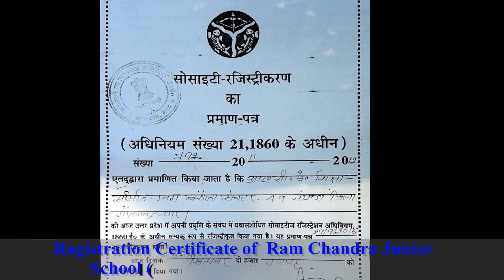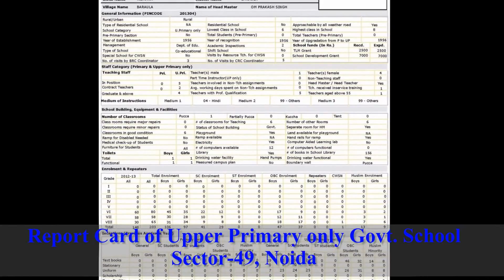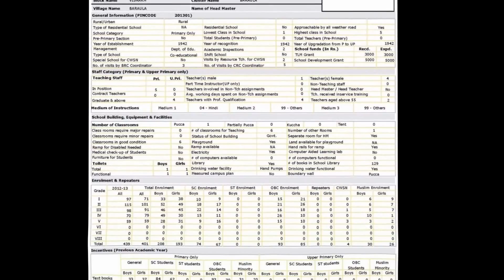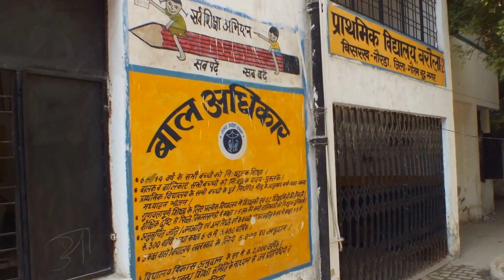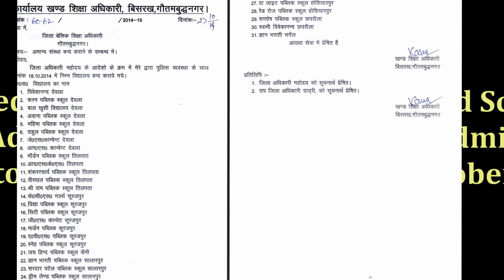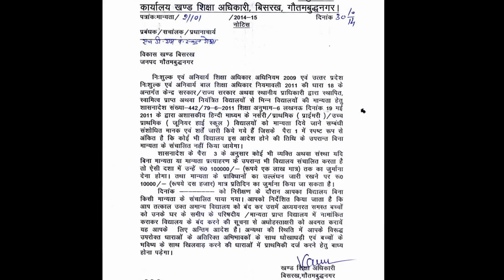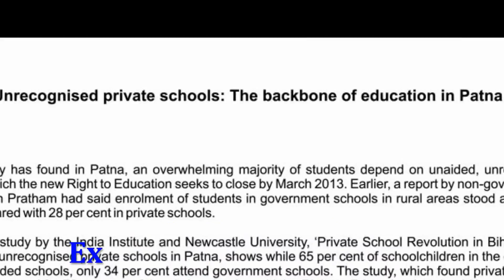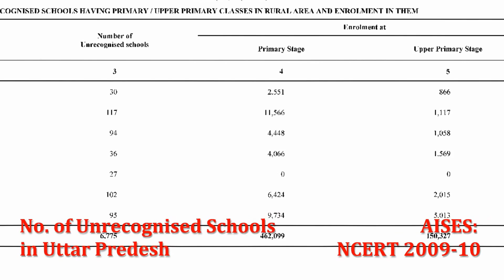Ram Chandra Junior Public (Unrecognized) School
On October 16th, 2014, a child was killed when a wall of an adjoining house nearby an unrecognized school (Ram Chandra Junior Public School) in Gautam Budha Nagar (NOIDA, UP) fell down. Many children injured in the incident. Authorities not only ordered closing of this school but all Unrecognized Schools in NOIDA and ordered that all children in these schools will be admitted in the nearby Government schools.

The video is an outcome of three-visits to Gautam Buddha Nagar in the Month of October 2014.